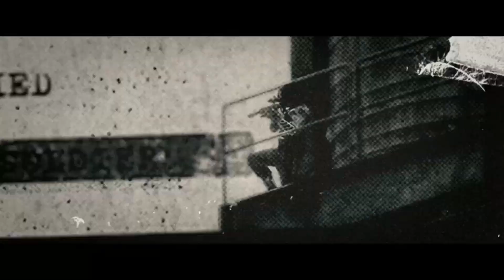Below The Surface || Bucky Barnes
A Bucky Barnes edit to Below the Surface